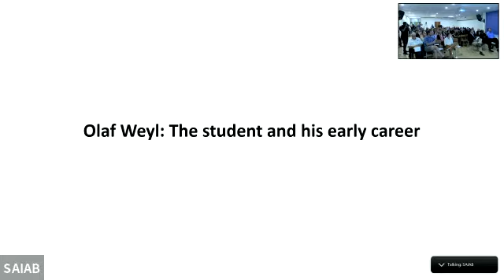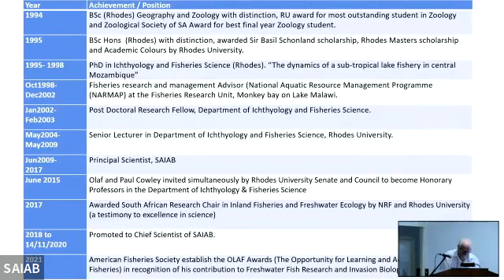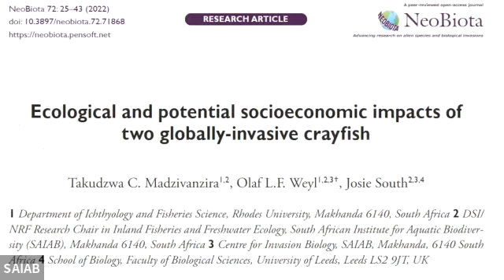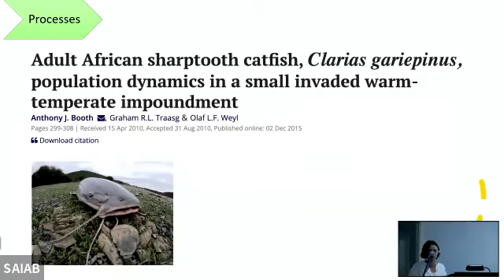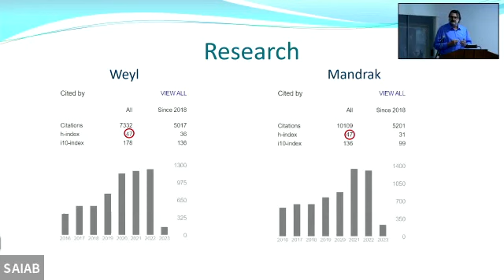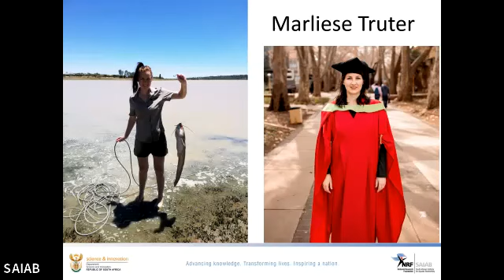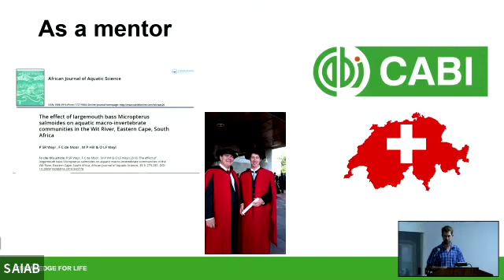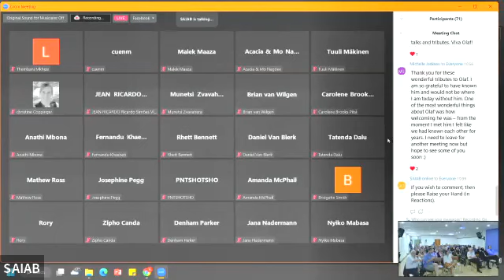Memorial Lecture - In Celebration of Professor Olaf Weyl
The NRF-SAIAB celebrated the life, research excellence and the legacy of the late Professor Olaf Weyl. Olaf joined SAIAB in 2009 from the Department of Ichthyology and Fisheries Science at Rhodes University and wholeheartedly served the Institute, initially as a Senior Scientist and then as Chief Scientist.

Testimony to his standing and pursuit of excellence in both inland fisheries and aquatic invasion biology, he was awarded the South African Research Chair in Inland Fisheries and Freshwater Ecology in 2017, placing him as a recognised and highly respected global leader.

Time : 09:00AM (SAST)
Place : SAIAB Lecture Room